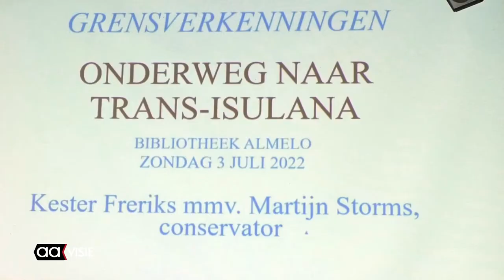Grensverkenningen Boekpresentatie Kester Freriks Bibliotheek Almelo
Grensverkenningen Boekpresentatie Kester Freriks